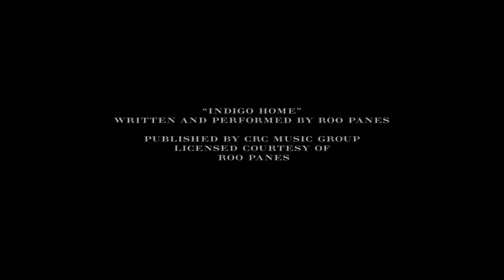'The Encounter' (Campaña Burberry Otoño-Invierno 2012)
'The Encounter' (Campaña Burberry Campaña Burberry Otoño-Invierno 2012)